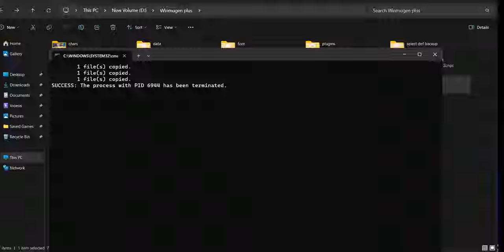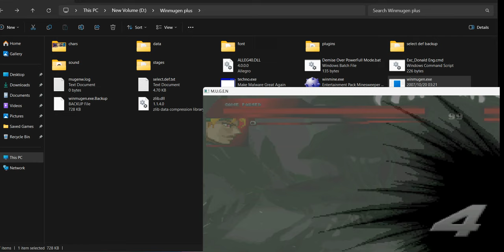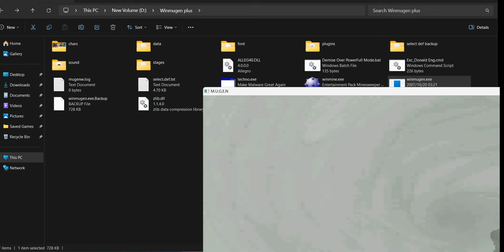(Winmugen) External/Reboot tier characters showcase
Basically characters that uses outside files to control mugen like exe, cmd files or reboot the game to start a match without letting the opponent load into the fight.

Some chars in here can also be an Invoker char according to cheap mugen wiki

Characters used:
0:05 Sadist_ZERO_Final (LvX)
0:43 Extinction (12p)
1:18 Shebang Shiki (muted copyrighted songs: round 1: round 2
2:19 RedDevil (13p)
2:59 Alliance Infinity R
3:42 nanaya_shiki (12p)
4:48 AshesPrincess
5:40 -Lost-
6:30 Kokoro_night
7:42 GamePaused